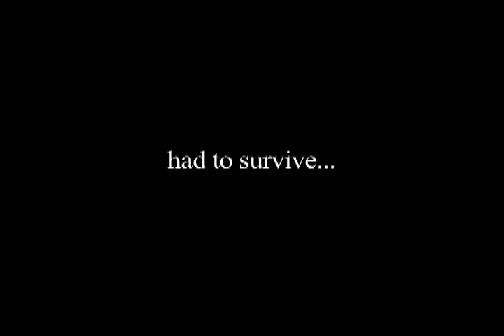Hatchet the Movie (Trailer, 2nd ed)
This is the latest video/piece that I've completed.  It was an attempt to make a movie trailer.  This project was a school project to make a movie trailer for the novel "Hatchet".  Directed by Katrina Otero, I shot it and edited it.  You may think this is good, funny, or bad.  Please keep in mind, its my first try.